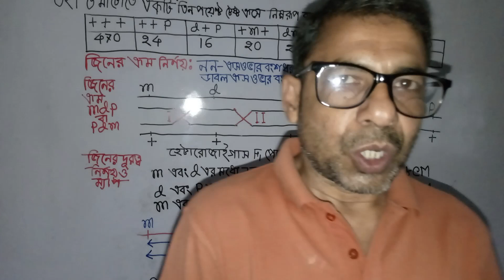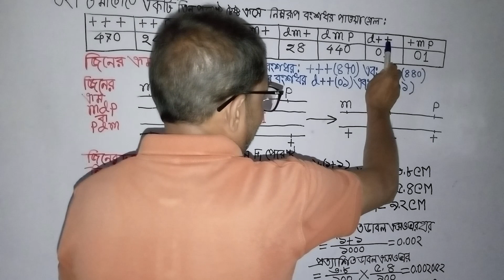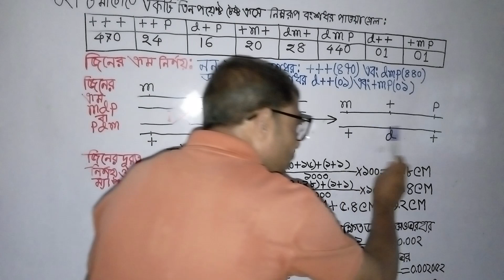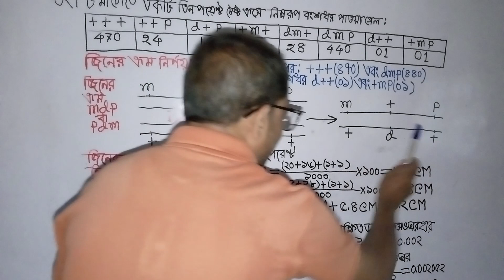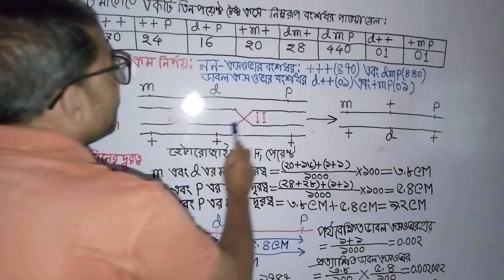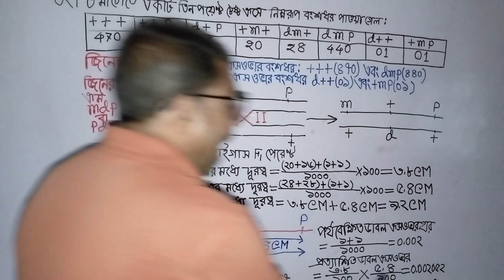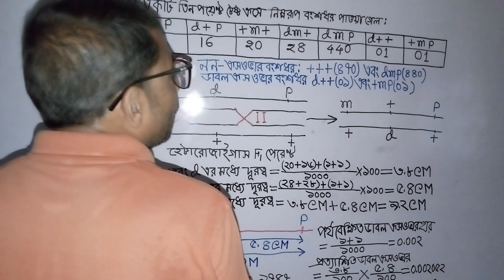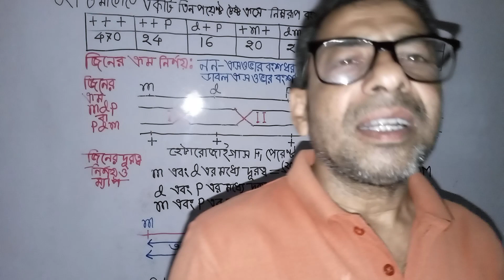BSc(Honours)Botany Third Year Genetics---A triple point test Cross Progeny in Tomato.